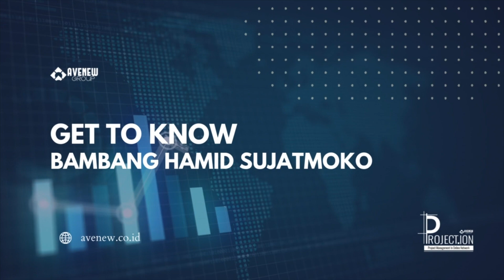Penerapan Manajemen Proyek pada Pengelolaan Haji & Umrah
Di episode kali ini, Mas Bambang Hamid Sujatmoko akan menjelaskan penerapan manajemen proyek pada pengelolaan haji dan umrah. Lalu, apa saja yang bisa di implementasikan ke dalam pengelolaan haji dan umrah tersebut? Apa perbedaan dari haji dan umrah? Bagaimana mengatasi risiko-risiko yang terjadi di dalam pengelolaan haji dan umrah? Tonton di episode Project.ION terbaru ini untuk tau lebih jauh!

AVENEW Indonesia is one of the well-respected consulting firm and training provider in Indonesia. Based in Jakarta, Avenew provides excellence services in project, program and portfolio management including consulting, people development and outsourcing that serves leading businesses, governments, non governmental organizations, and not-for-profits.

TIMESTAMP
(00:00) INTRO
(01:16) 1. Get to Know: Bambang Hamid Sujatmoko
(04:00) 2. Proses Haji dan Umrah dari Sisi Pengelolaan Proyek
(09:20) 3. Perbedaan Pengelolaan Manajemen Proyek dari Haji dan Umrah
(16:05) 4. Peran Stakeholder dalam Penyelenggaraan Haji dan Umrah
(18:54) 5. Proses Persiapan Jamaah Haji dan Umrah
(21:49) 6. Dampak Pandemi Covid-19 Terhadap Industri Haji dan Umrah
(23:30) 7. Lesson Learned dari Pandemi Covid-19
(25:47) 8. Perubahan Pengelolaan Haji dan Umrah Pasca-pandemi
(29:08) 9. Closing Remarks